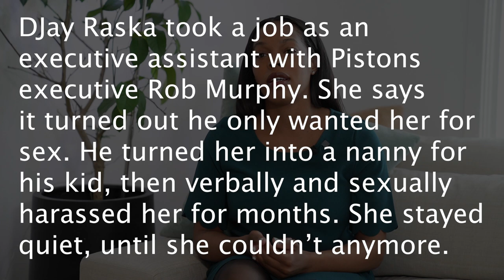Accuser in Detroit Pistons sex scandal breaks silence: Rob Murphy harassed and assaulted me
For more than a year, DeJanai Raska kept quiet about the powerful man she says used his position to turn her into his sexual target: fired Detroit Pistons executive Rob Murphy, a beloved hometown figure revered for turning his hardscrabble background into a success story in the world of professional basketball.

But behind closed doors, Raska says, this celebrated Detroiter who rose to assistant general manager of the Pistons, sexually harassed her for months while she was his executive assistant. She said he groped her private parts in front of her 4-year-old daughter, grabbed her buttocks multiple times, subjected her to unwanted kissing, often told her she aroused him and said he wanted to "put a baby in her."

Murphy also tried to force her to have sex, she says, but she managed to push him off of her as he held her down on a bed.